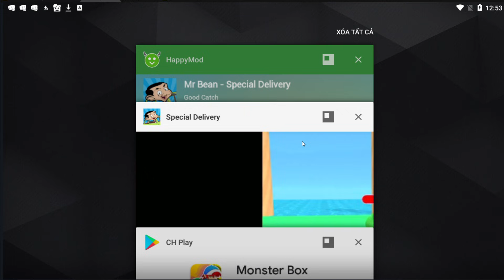Cuộc Phiêu Lưu Của MR BEAN Và Con Mèo Chột Mắt - Top Game Android Ios